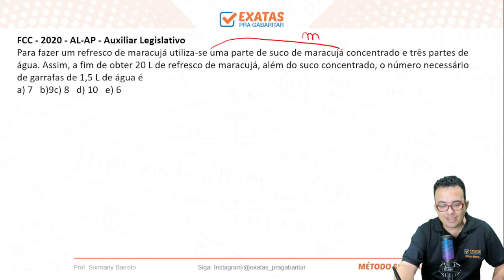TRT ES 17ª (20 DICAS E QUESTÕES) RLM & Noções de Estatística